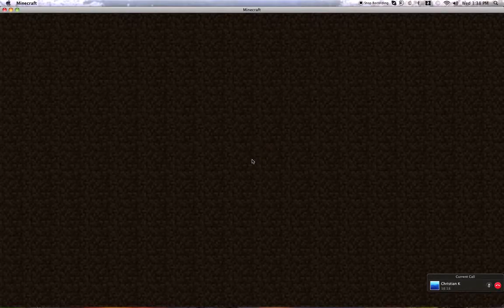Sky Block Lets Play#1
In this wonderful minecraft video we do a skyblock lets play and spazzillagorilla Keeps Dieing